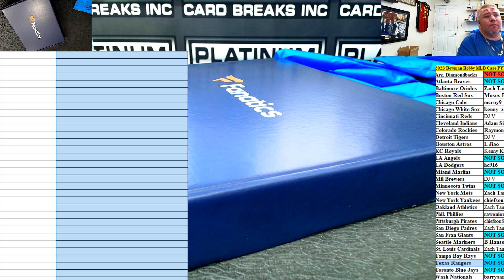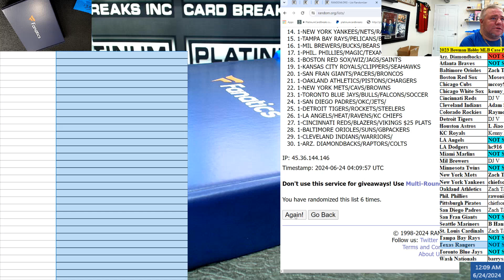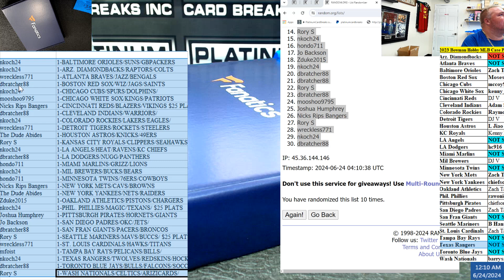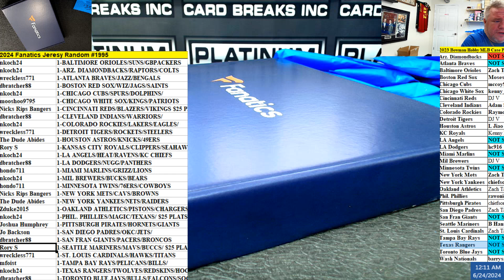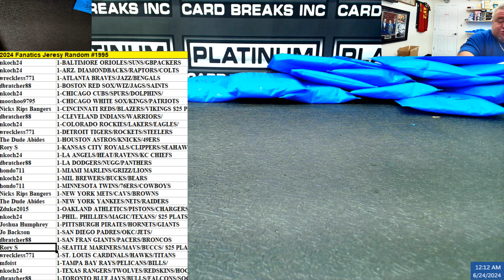Fanatics Authentic Autographed Multi Sport Jersey Random Teams #1995